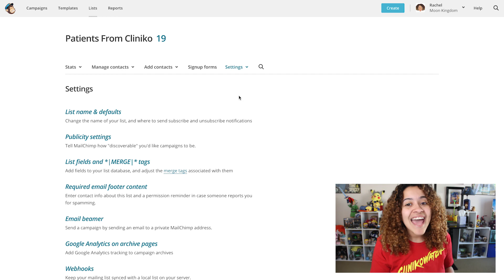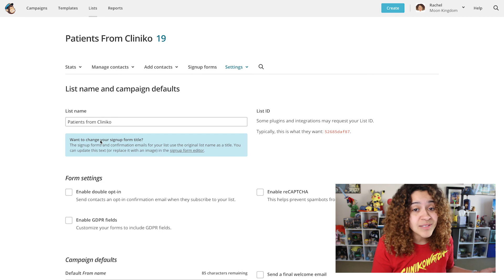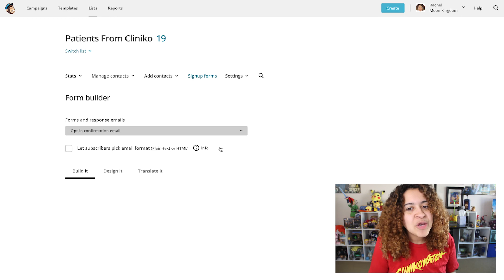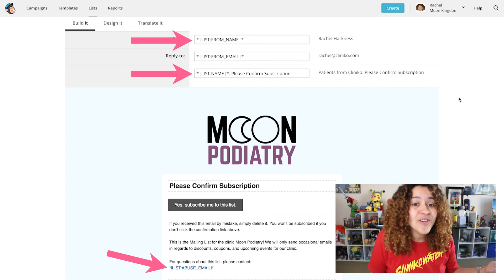Tip of the Week: Enable Double Opt-In for Cliniko within MailChimp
Our MailChimp Integration just got better (if that’s even possible) 🙌!! If you decide to enable a feature called “Double Opt-In” within your MailChimp List, you will send an opt-in email confirming if your newly added Cliniko patient/client would like to join 💌!

Curious how to enable this within your MailChimp account? Rachel is walking you through the steps (including how to edit the design of the opt-in email) in this Tip of the Week!